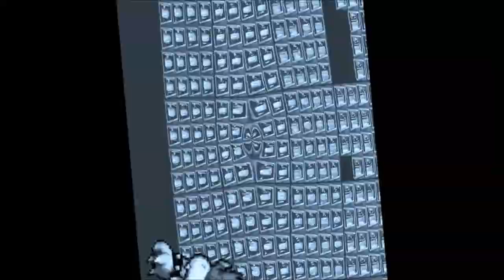(Ytp Tennis) Lol Gets Random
Round 16 vs Myself And Everyone